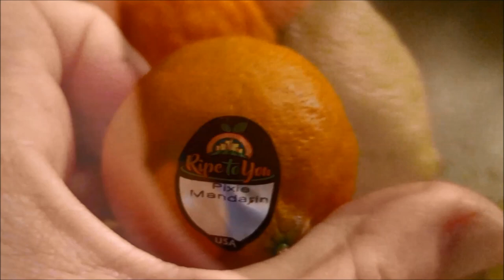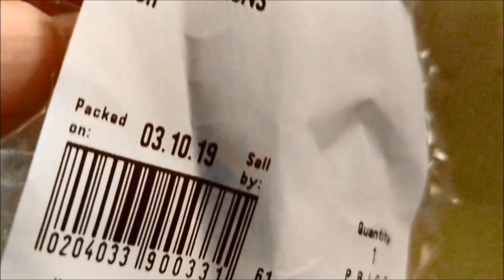Happy Mutations Day.. 2011 - 2019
FUKUSHIMA
is not the only problem this world holds.., but, it is pretty big.
All video I post, I shot, in Austin;  Rosedale Neighborhood, Hyde Park, and particularly, up at Central Market Park pond, and roof of the parking garage...
This oddity was picked up at the Central Market, right next to the Pixie mandarins and Daisy Mandarins.  Sold simply as a 3 for $1 lemons.  She is mutated, and perhaps, we'll cut her open to see what her segments are like, later in the week...